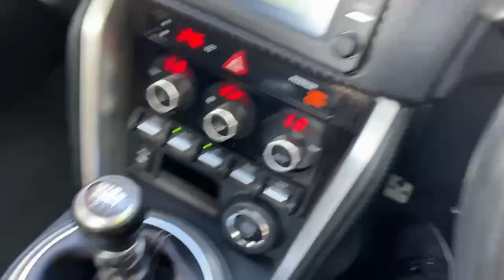FP68XBB TOYOTA GT86 D-4S RED 2019, TOYOTA BURROWS ROTHERHAM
2019 TOYOTA GT86 D-4S COUPE PETROL, in RED